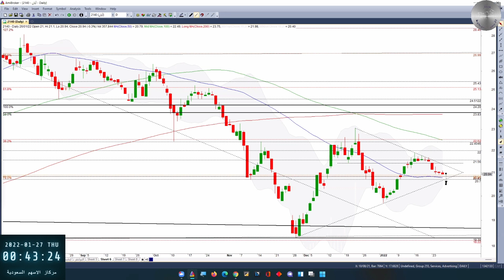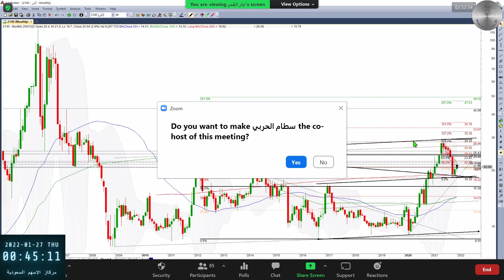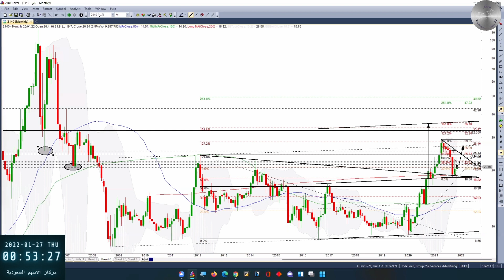درس في التحليل الكلاسيكي مع ايان 2140 بتاريخ 26 01 2022